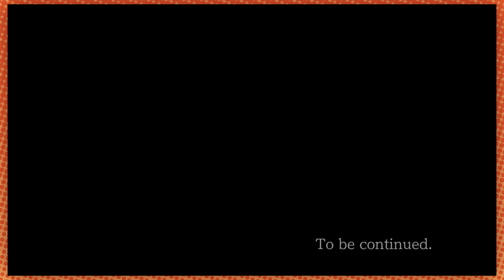An...isosceles love triangle? | Ace Attorney: Justice for All [14]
Milk is the nectar of the gods.